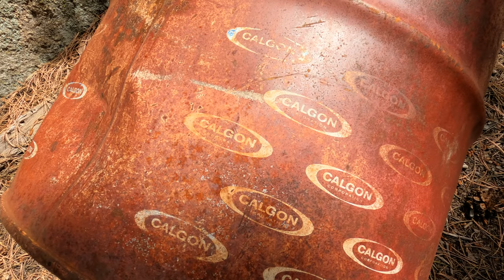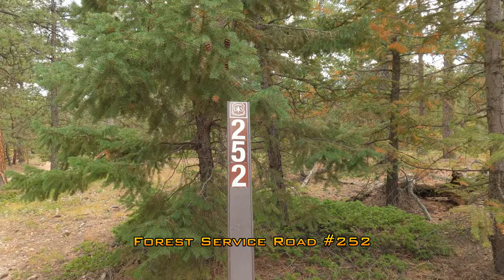You have to hike this trail in autumn!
Another absolutely gorgeous day for hiking in the Rocky Mountains of Colorado.  Join in as I hike the Ceran St. Vrain trail out to Miller Rock.  Breathtaking trail scenery virtually the whole way with Aspen trees ablaze in full Autumn Splendor!